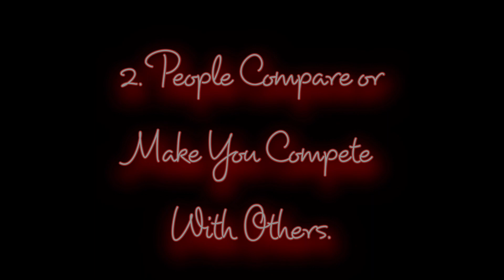Top Worst Things About Social Media....